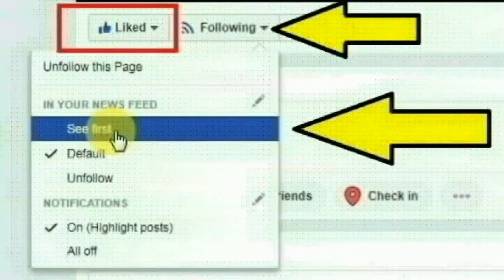திருச்சி தென்னூர் சங்கீதபுரத்தை சேர்ந்த ரீனா செய்ததை பாருங்க | Thoothupura